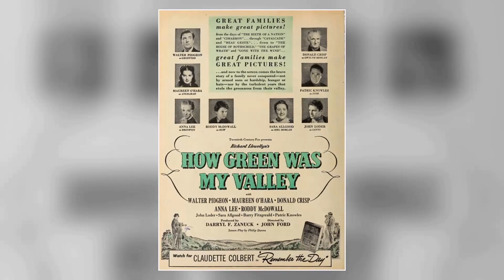Crazy Things about How Green Was My Valley Movie - These Facts Will Shock You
Walter Pidgeon as Mr. Gruffydd
Maureen O'Hara as Angharad
Anna Lee as Bronwyn
Donald Crisp as Mr. Morgan
Roddy McDowall as Huw
John Loder as Ianto
Sara Allgood as Mrs. Morgan
Barry Fitzgerald as Cyfartha
Patric Knowles as Ivor
Welsh Singers as Singers
Morton Lowry as Mr. Jonas
Arthur Shields as Mr. Parry
Ann E. Todd as Ceinwen
Frederick Worlock as Dr. Richards
Richard Fraser as Davy
Evan S. Evans as Gwilym
James Monks as Owen
Rhys Williams as Dai Bando
Lionel Pape as Evans
Ethel Griffies as Mrs. Nicholas
Marten Lamont as Iestyn Evans
Victor Adamson as Villager
C.E. Anderson as Villager
Gertrude Astor as Bit Part
George Atkinson as Villager
Stewart Bair as Minor Role
Frank Baker as
Ted Billings as VIllager
Robert Bradford as Bit Part
Nora Bush as Villager
Cyril Clare as Minor Role
Leonard Clare as Minor Role
Ruth Clifford as Village Woman
Jane Crowley as Villager
Jack Curtis as Villager
Phillip Dare as Bit Part
Edward Davies as Bit Part
Helen Davies as Minor Role
Minta Durfee as Bit Part
Herbert Evans as Postman
Mary Field as Eve
Pauline Garon as Bit Part
Mary Gordon as Gossiper
Gibson Gowland as Bit Part
Jack Griffiths as Minor Role
Bobbie Hale as VIllager
Ben Hall as Bit Part
Louis Jean Heydt as Miner
Gwilym Isaac as Minor Role
Ellis James as Minor Role
Michael Jeffers as Villager
Alice A. Jones as Minor Role
Arvonia Jones as Minor Role
David Jones as Minor Role
Emlyn Jones as Minor Role
Howell A. Jones as Minor Role
Joseph T. Jones as Minor Role
Tiny Jones as Mrs. Tossel
Jack Kenny as Villager
Al Kunde as Villager
Will Lewis as Minor Role
Eve March as Meillyn Lewis
Mae Marsh as Miner's Wife
Merrill McCormick as Villager
Anne McCullough as Minor Role
Harry McKim as Child
Lydia McKim as Child
Peggy McKim as Child
Gomer Morgan as Minor Role
Jack Owen as Minor Role
Jack Pennick as Mine Superintendent
Irving Pichel as Huw Morgan as an Adult
Arthur Pritchard as Bit Part
David J. Reed as Minor Role
Caradac Rees as Minor Role
Lewis Rees as Minor Role
Clifford Severn as Mervyn
Leslie Sketchley as Villager
Harry Tenbrook as Villager
Hugh Thomas as Minor Role
John C. Thomas as Minor Role
Owen Thomas as Minor Role
Dorothy Vernon as Villager
Eleanore Vogel as Villager
Allan Watson as Bit Part
Jan Williams as Bit Part
Reese Williams as Minor Role
Robert B. Williams as Minor Role
Tudor Williams as Singer